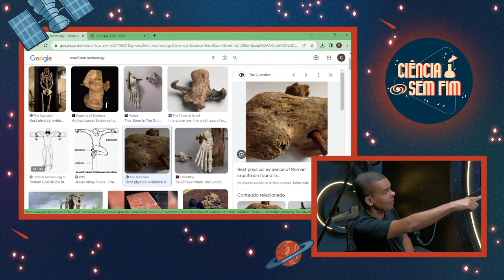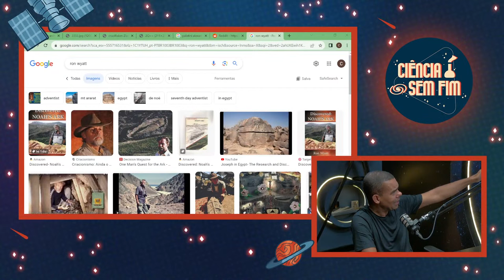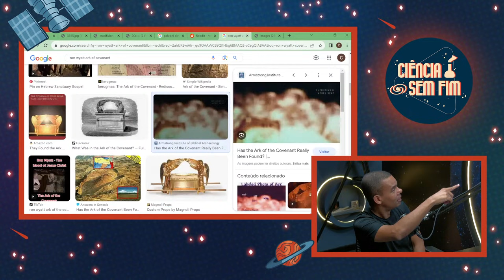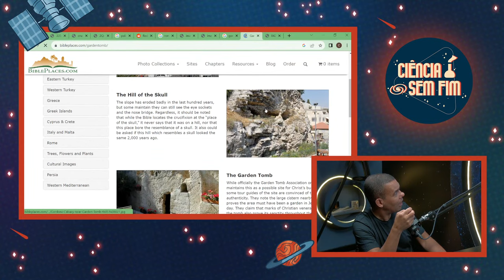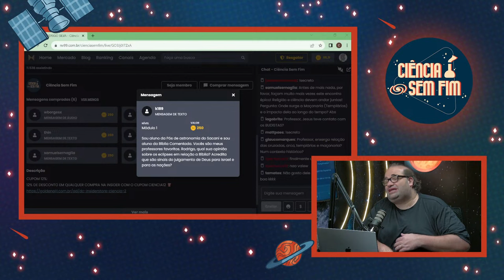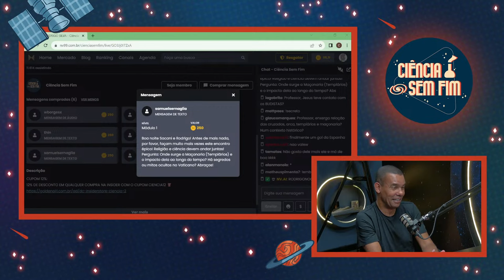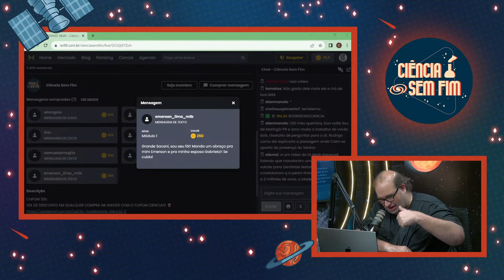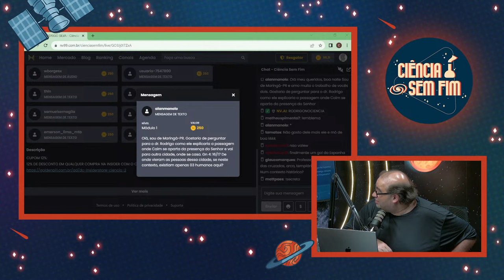RODRIGO SILVA - Ciência Sem Fim #190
Sua saúde merece a excelência do Hospital Ortopédico AACD.

Hoje o papo vai ser com Rodrigo Silva, doutor em Teologia Bíblica pela Pontifícia Faculdade de Tecnologia N. S. Assunção - Atualmente vinculada à PUC SP, e doutor em Arqueologia Clássica pela Universidade de São Paulo.

00:00 - INÍCIO
17:25 - AFINAL a BÍBLIA foi ADULTERADA ou NÃO?!
22:09 - É ERRADO USAR a BÍBLIA para DEFENDER o TERRAPLANISMO?!
28:41 - A VERDADE sobre os "OVNIs" MENCIONADOS na BÍBLIA
34:14 - A DIFERENÇA ENTRE o ATEU e o AGNÓSTICO
38:57 - O MITO do SANTO GRAAL
52:30 - MARIA MADALENA EXISTIU e FOI INJUSTIÇADA pela IGREJA
01:14:44 - O VERDADEIRO ROSTO de JESUS
01:31:31 - A BRUTAL CRUCIFICAÇÃO de JESUS
01:40:26 - O SANTO SUDÁRIO é UMA FARSA?!
01:47:41 - AS RELÍQUIAS SAGRADAS mais ESTRANHAS
01:52:50 - O HOMEM que "ENCONTROU" a ARCA da ALIANÇA
02:02:12 - ENCONTRARAM MANUSCRITOS da ÉPOCA de CRISTO
02:17:43 - A TUMBA onde JESUS foi SEPULTADO

ANFITRIÃO:
Sérgio Sacani

OPERAÇÃO:
Cristian Meireles

PRODUÇÃO:
 Gabi Augusta